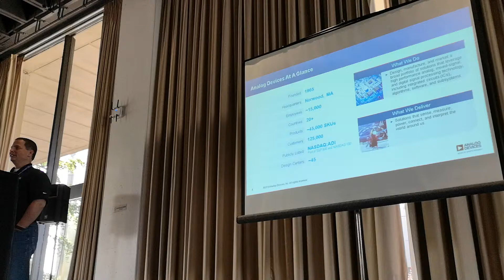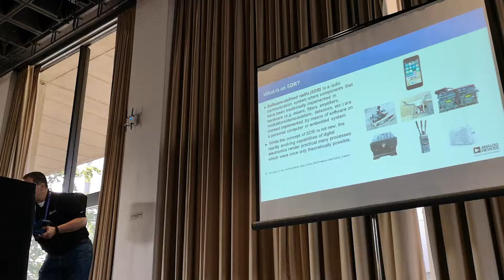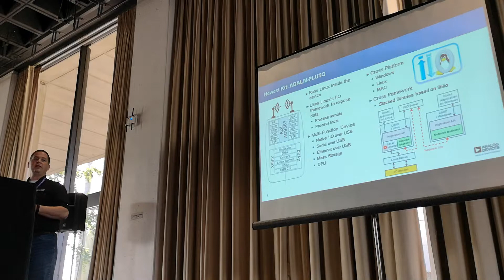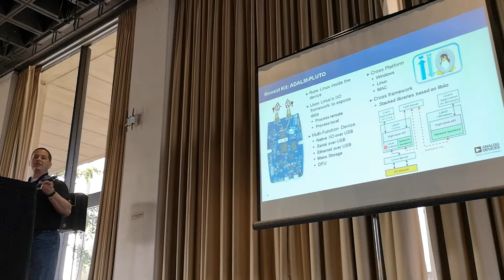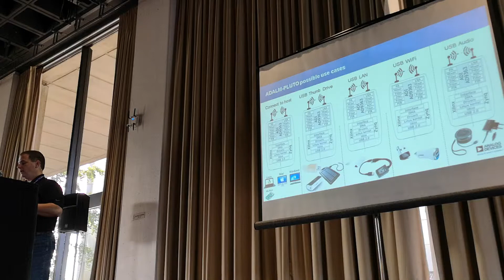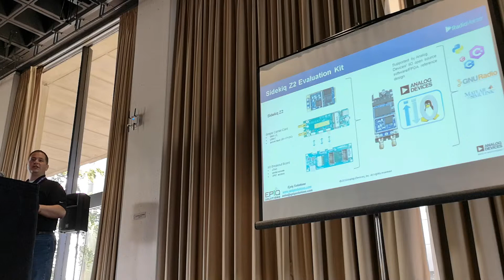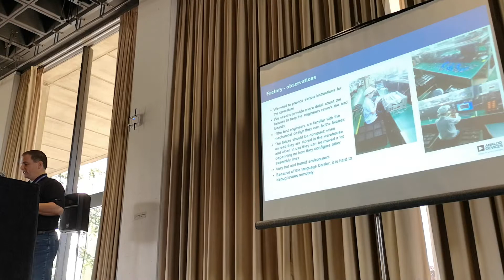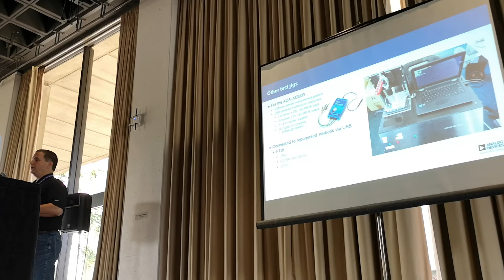Robin Getz: Open Source Software Defined Radio